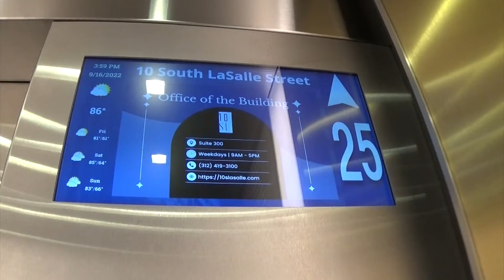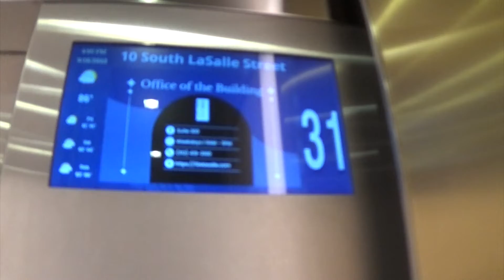Schindler PORT Traction Elevators @ 10 S LaSalle in Chicago, IL